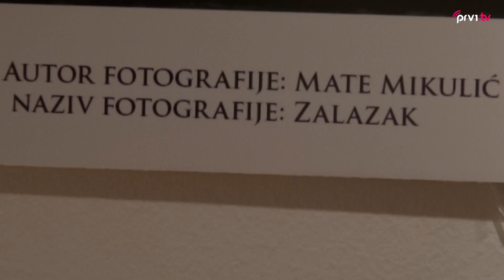Otvaranje humanitarne izložbe fotogafija